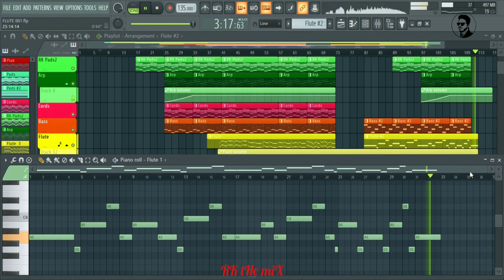Feeling fresh music in 4 minutes 😍😍😍( Free Life) | Rocky KhaN | RK tHe miX🇧🇩🇧🇩🇧🇩